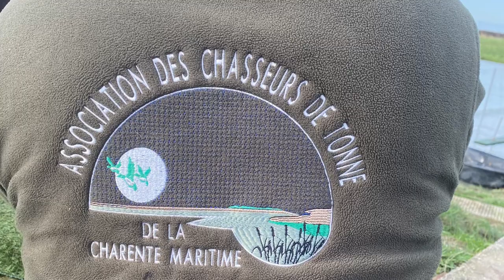CHASSE AUX CANARDS / NUIT DE HUTTE / CHARENTE MARITIME / 5EME PARTIE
On se retrouve aujourd'hui pour une nouvelle vidéo de chasse aux canards, 5ème et dernière partie de mon périple en en Charente Maritime.
Ce dernier jour n'étais pas prévu au programme et Alex a bien fais de me le proposer !

Un séjour riche en émotions et rempli de souvenirs incroyables.
Des rencontres inoubliables, des vrais moments de passion entre camarades passionnés et des images plein la tête !

Je voudrais remercier toutes les personnes qui m'ont permis de vivre ces 5 jours inoubliables !

Je vous invite a regarder notre page Facebook & Instagram 😉

Bon visionnage !